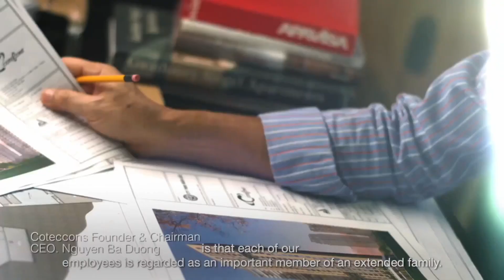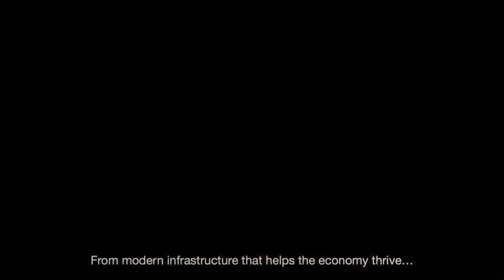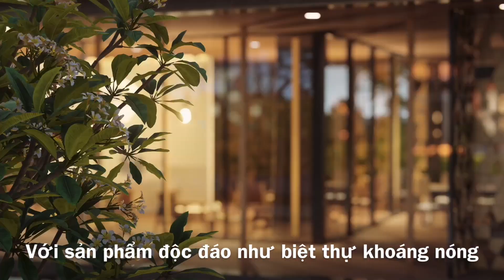Đơn Vị Thi Công Ecopark Đồng Nai - Eco Village Sài Gòn River| Conteccons thi công Ecopark Đồng Nai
Mỗi đô thị lớn trên thế giới thường nổi tiếng với một dòng sông, và thước đo cho sự phát triển của đô thị là khả năng thỏa mãn nhu cầu cảnh quan, nhu cầu sinh hoạt, nghỉ ngơi giải trí cho cư dân. Tọa lạc tại phía Đông Nam thủ đô, nơi phong thủy tượng trưng cho sự “nhân vượng, gia an”, Ecopark Đồng Nai - Eco Village Sài Gòn River sở hữu một vị trí lý tưởng và thơ mộng hiếm thấy. Điểm nổi bật là khu đô thị được sông  Đồng Nai - Sông Cống Lớn bao quanh, cả vùng đất lại trải dài bên bờ sông  trù phú.

Ecopark Đồng Nai - Eco Sài Gòn VIllage  có quy mô gần 55,5 ha, được bao bọc bởi sông nước tự nhiên nên không khí trong lành, các dòng sông còn giúp tạo ra những công trình điểm nhấn, Ecopark Đồng Nai - Eco Sài Gòn Village  trở thành một biểu tượng, một khái niệm sống mới, nơi mà cư dân đều có thể cảm nhận và tận hưởng từng phút giây hạnh phúc mỗi ngày.

Với Sứ mệnh  kiến tạo và duy trì tiêu chuẩn sống mới cho người Việt  gắn mình với triết lý gói gọn trong 5 chữ E, đó là:Eco (Sinh thái)

Ecopark Đồng Nai - Eco Village Sài Gòn River kiến tạo một môi trường sống hài hòa - chú trọng tạo nên các công trình bền vững mang lại cuộc sống đầy đủ, tiện nghi và trọn vẹn. Ecopark Đồng Nai được  là  lá phổi xanh khổng lồ phía Đông Nam .

Emotion (Cảm xúc): Ngoài xanh vật chất Ecopark Đồng Nai - Eco Sài Gòn Village River làm “xanh” cho tâm hồn  mỗi con người. Một không gian sống sinh thái chính là không gian sống nhân văn, ở nơi đó con người và những giá trị sống được nâng niu, trân trọng và phát triển. Ecopark lấy con người là thước đo, từ đó kiến tạo một không gian sống giàu cảm xúc. Ở đó mỗi người được tìm về với thiên nhiên, với tình làng nghĩa xóm, với cộng đồng… để được lắng nghe tiếng nói từ tâm hồn, để biết yêu thương và trân trọng cuộc sống mỗi ngày.

Edu-entertainment (Giải trí – Giáo dục): Giải trí và giáo dục đã trở thành nhu cầu không thể thiếu trong cuộc sống hiện đại. Yếu tố này được chủ đầu tư Ecopark đặc biệt chú ý để không chỉ phục vụ nhu cầu cư dân mà còn để đáp ứng cho cả cộng đồng.

Economic (Kinh tế): Ecopark đặc biệt chú ý để gia tăng tính cạnh tranh của sản phẩm BĐS do mình cung cấp. Ecopark mang khát vọng tạo lập một đô thị xanh, hiện đại, đáng sống; một cộng đồng nhân văn và thịnh vượng… Đó chính là những cam kết quan trọng để đảm bảo khoản đầu tư của khách hàng luôn gia tăng giá trị theo thời gian…

Elite (Tinh hoa, đẳng cấp): Sống thượng lưu, sống đẳng cấp… đó luôn là mục tiêu hướng tới của mỗi người thành đạt. Ecopark ghi dấu ấn của mình với sự đột phá, trong việc tạo ra một trào lưu, xu hướng tận hưởng cuộc sống mới cho người dân đô thị. Đó là nhu cầu sống xanh, sống sang trọng giữa thiên nhiên, tận hưởng các dịch vụ tiện ích chất lượng cao để sống khỏe, sống hạnh phúc và thực sự trải nghiệm một “cuộc đời trọn vẹn”.

Cùng chào đón Ecopark đồng nai – Eco Village Sài Gòn River với những thành công mới của Ecopark trong thị trường phía nam và chinh phục thị trường đông dương. Với dự án này có 10 đại lý được phân phối – trong đó có 5 đại lý miền nam và 5 đại Lý Miền Bắc. Chúng tôi là đại lý Top1 Ecopark trong nhiều năm với quỹ buôn phong phú ngay từ đợt đầu và giỏ hàng đa dạng trong thời gian tới sẽ đáp ứng nhu cầu của hầu hết khách hàng giai đoạn này. Cập nhật trang thường xuyên để biết concept dự án, các đơn vị thi công - quản lý vận hành Ecopark Đồng Nai – Eco Sài Gòn Village.